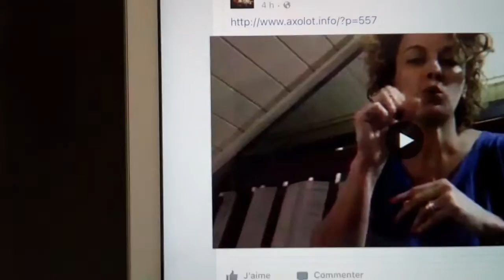Claire explique au Amérique (saint José)